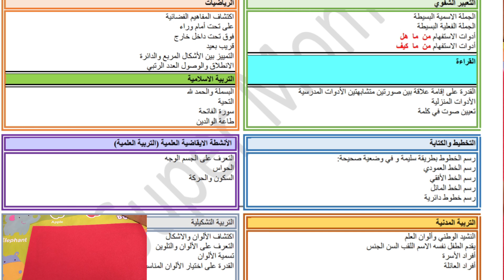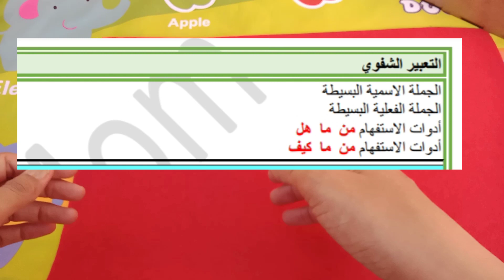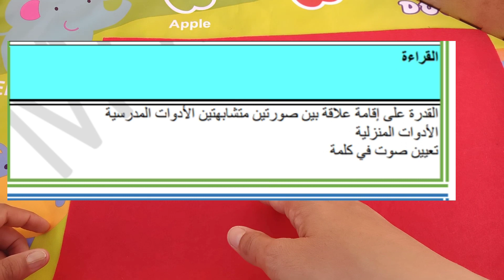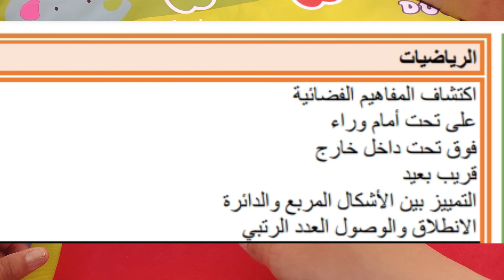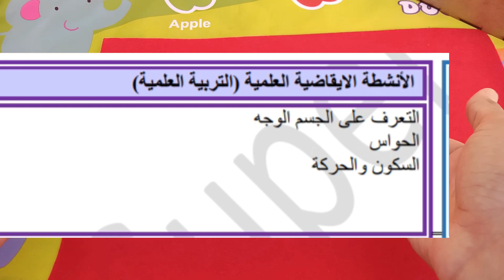برنامج الشهر الاول لأطفال الخمس سنوات (تحضيري)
برنامج  التحضيري للاطفال لمساعدة الامهات لمتابعة برنامج التحضيري في البيت
التحضيري الابتدائي موجه للاطفال في عمر ثلاث سنوات
قسم التحضيري دروس التحضيري
دروس القسم التحضيري
تعليم الاطفال فوق وتحت
تعليم الحروف العربيه للاطفال
التلميذ الناجح مع الاستاذة
مذكرات التحضيري
مذكرات التحضيري للاستاذ جعيجع
رياضيات
السنة التحضيرية السنة الاولى ابتدائي تعليم الاطفال الارقام العربية تعليم الاطفال الارقام تعليم الاطفال الارقام من 1الى10,
كتابة الارقام  العدد1,العدد2,العدد3,
الاعداد السنة الاولى ابتدائي الاعداد للتحضيري الارقام العربية للاطفال الارقام بالعربية قناة للاطفال تعلم مع زكرياالارقام
التحضيري مع المعلمة ليلى